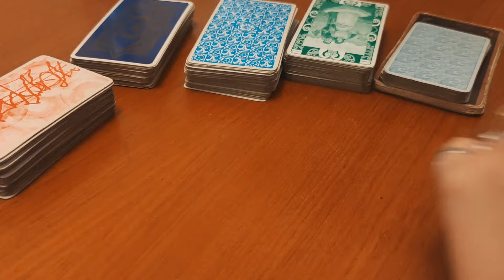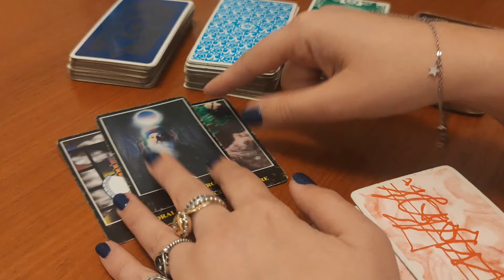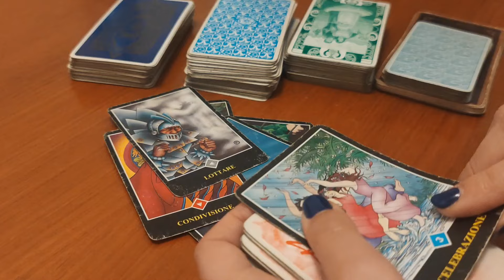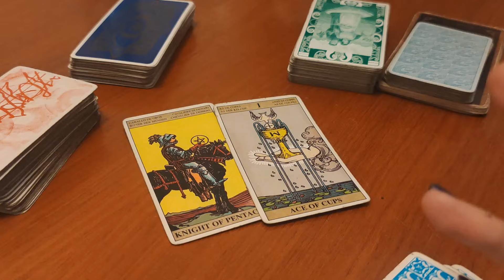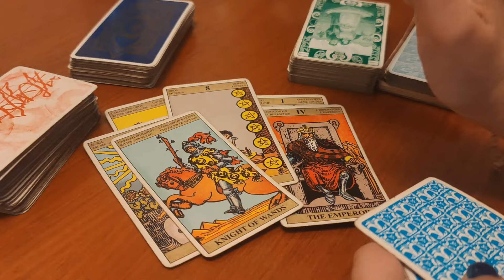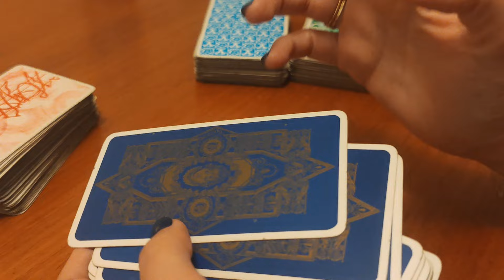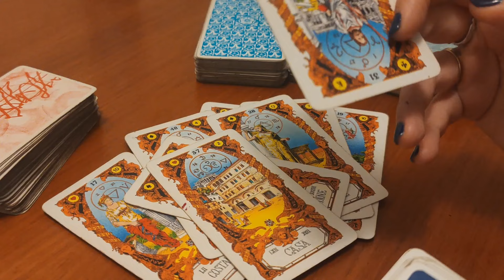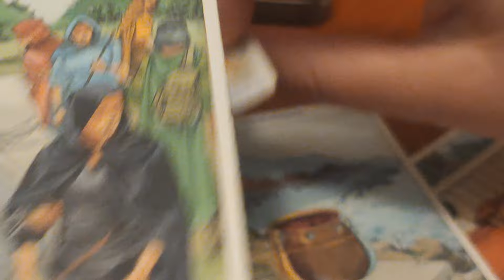LUI SPARISCE, TORNA, SI LASCIA ANDARE E SI RICHIUDE... QUINDI? ❤️